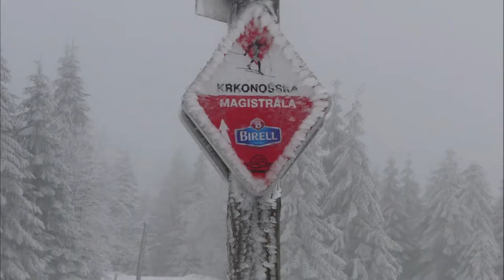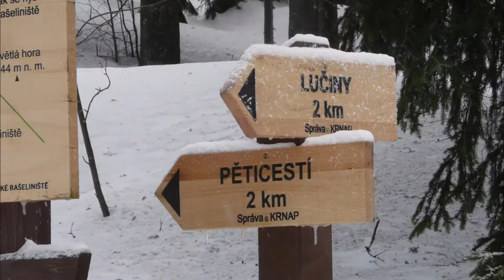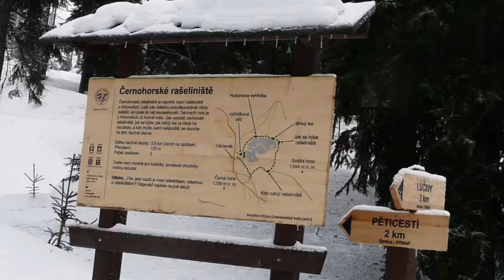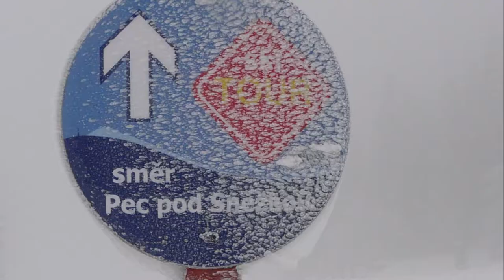Slovanka Krkonoše 2018